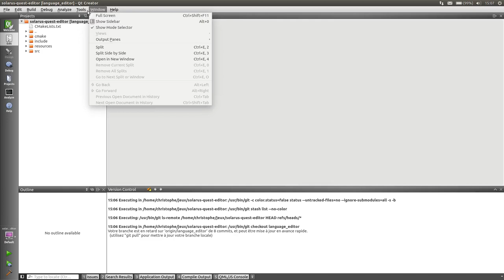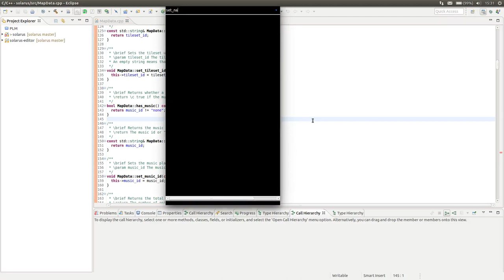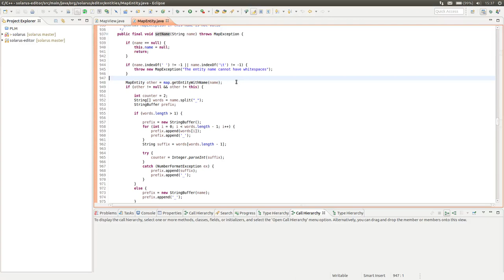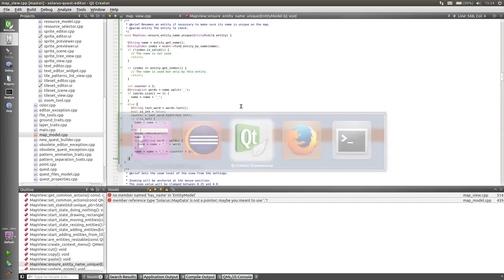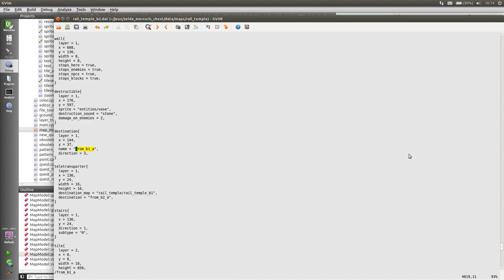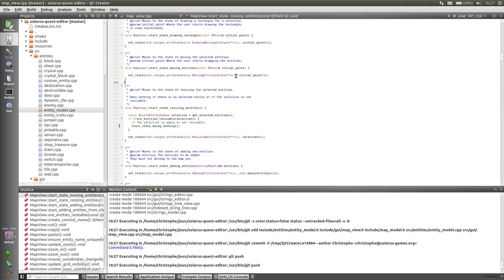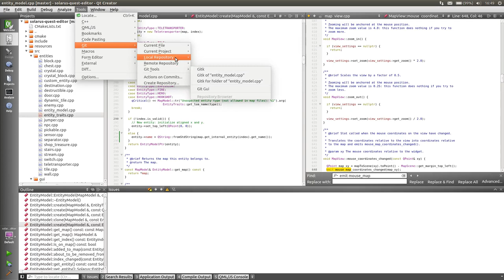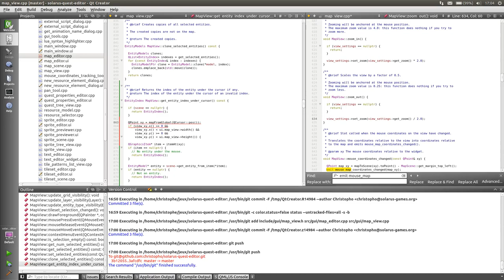Live coding Solarus Quest Editor #4 - 1 / 2